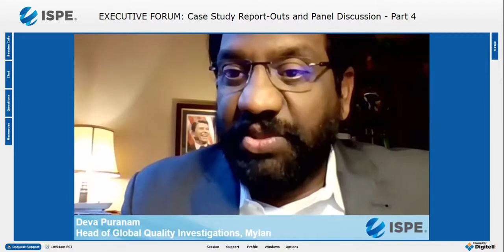2020 APAC Conference Case Study 4 Report Out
Get a taste of the compelling case study group discussions from Day 1 of the 2020 ISPE Asia Pacific Pharma Manufacturing Virtual Conference & Executive Forum!

In this clip, program committee member Deva H. Puranam, Head of Global Quality Investigations, Mylan, reports out from Case Study 4 Drug Shortage Scenario: Managing an organization with multiple sites operating at different levels of quality systems maturity.